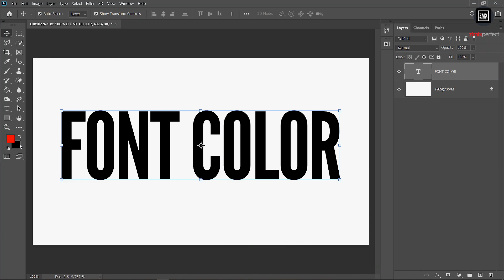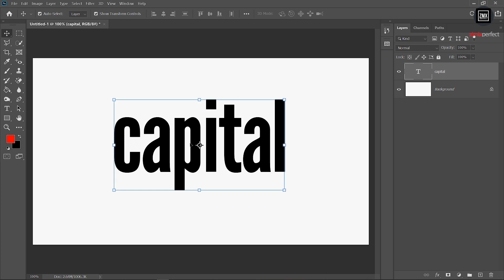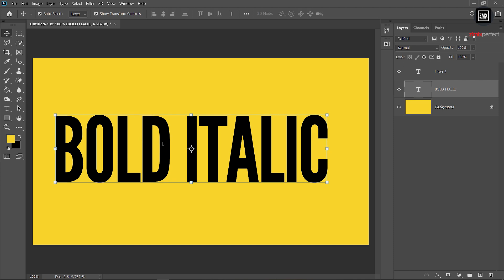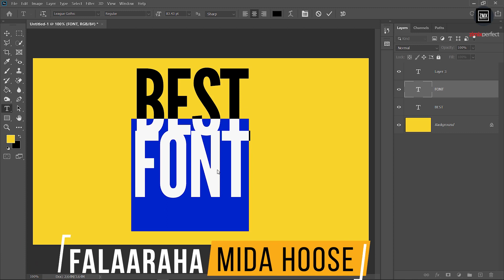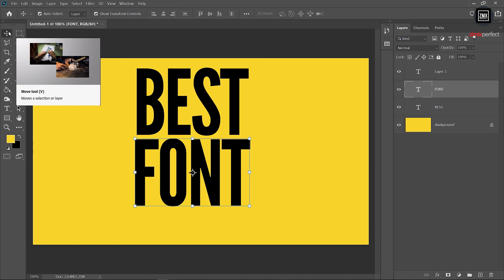Ka Isticmaal Text Keyboard Shortcuts | In Photoshop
Waqti badan kaagama baahna inaad kulumiso